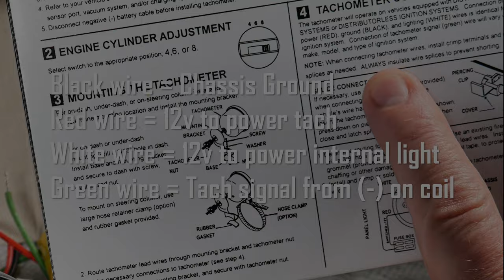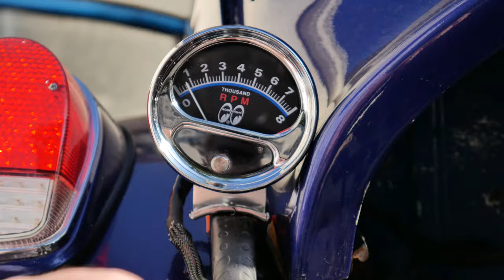Tool Hack: Clamp On Analog Tachometer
Digital tachometers aren't the best when tuning your vintage car. The numbers flash and change so much they're hard to read. So I turned a steering column mounted tach into a clamp tach with alligator clips to use in the engine compartment.

I forgot to turn on the microphone while filming this, so enjoy the music instead of my voice!

Songs: By Request, Tube Top L anguage, La Hacienda, Scubba Adventure